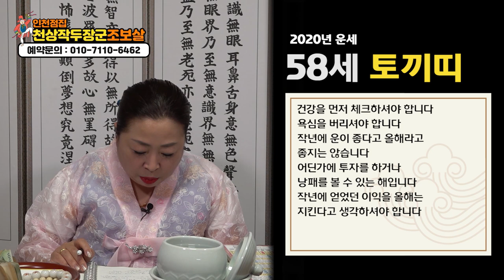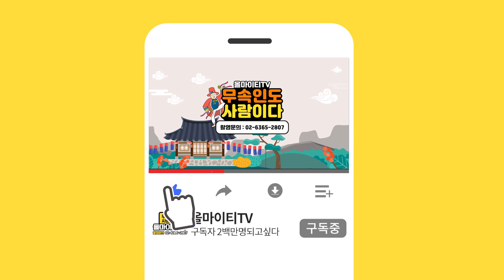★2020년토끼띠운세 경자년토끼띠운세 토끼띠운세 토끼띠총운 토끼띠나이별운세(22세34세46세58세70세)인천점집 인천유명한점집 인천용한점집 인천소문난점집★천상작두장군 조보살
자막

★대표블로그★
-올마이티TV